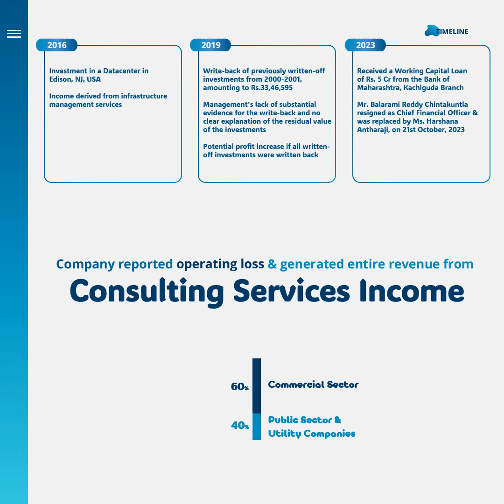Ajel Ltd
Incorporated in 1994, Ajel Ltd provides IT Consulting and Software Development Services and Financial Services.

Ajel Ashrith Reddy Gireddy John Wesley Ajel Ltd AJEL LTD Ajel Ltd Ajel Ltd Satish Boppana Surreash N satya e poorna chandra Srinivasa R. Arikatla

AShamaluevMusic